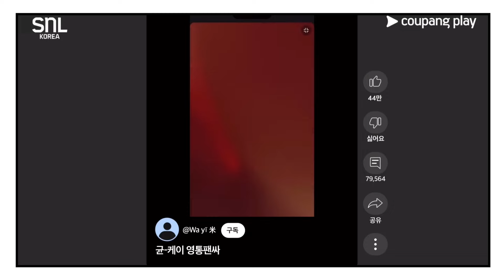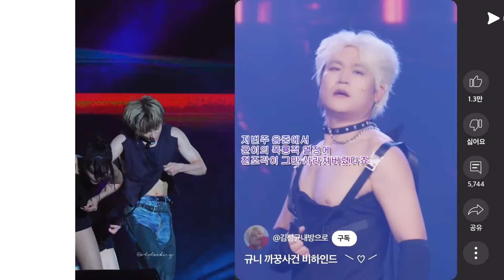SNL Korea under fire for Kpop Parody & mocking LE SSERAFIM’s Coachella Controversy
SNL Korea under fire for Kpop Parody and mocking LE SSERAFIM’s Coachella Controversy